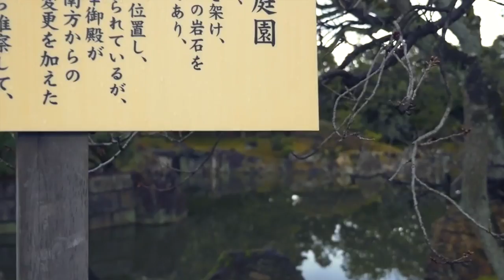Tokyo Morning - Michael E & Jirka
The Garden Of The Open Mind - Michael E & Jirka
Authorized by Michael E / New album by Michael E & Jirka  "The Garden Of The Open Mind"

Artists have the right to earn their hard work